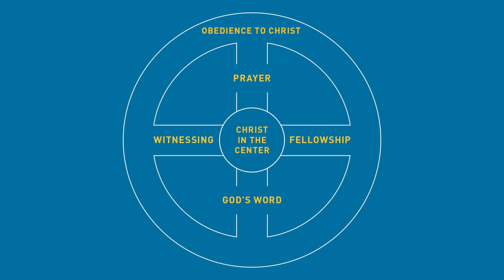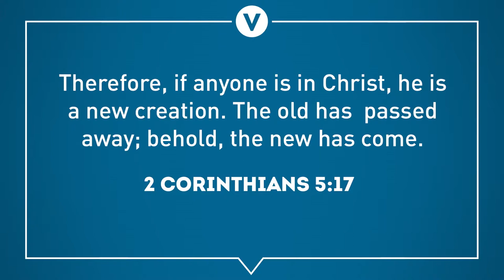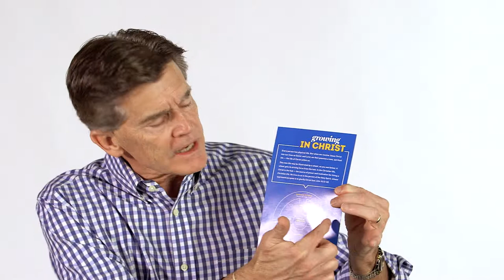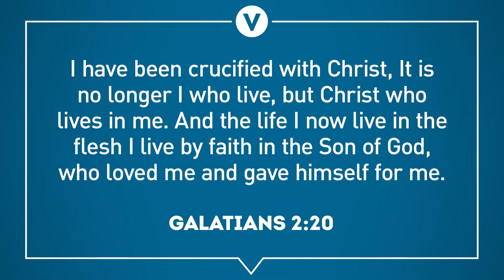Growing in Christ: Part 2